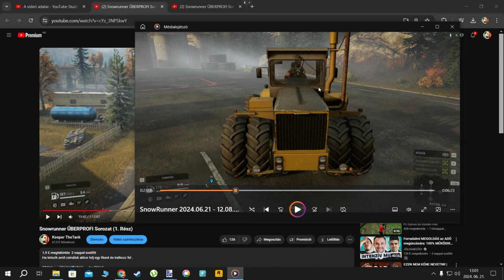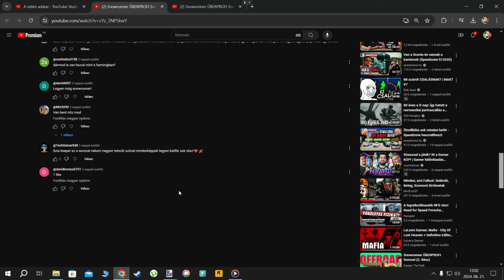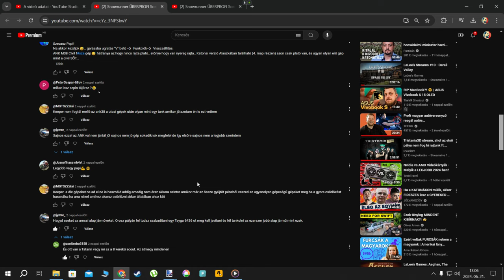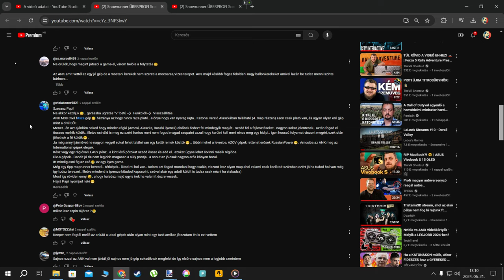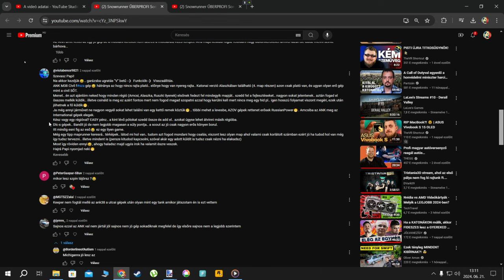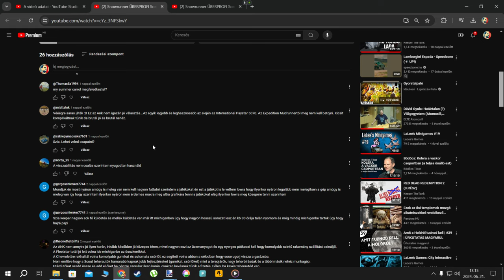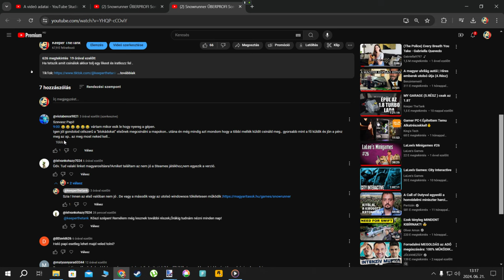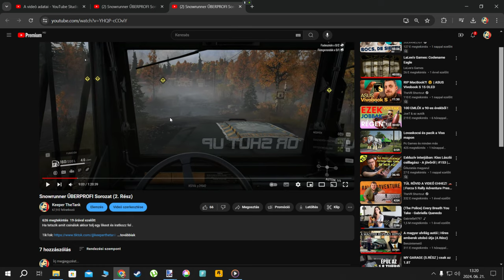VÁLTOZÁSOK A CSATORNÁN + SNOWRUNNER KOMMENTEK